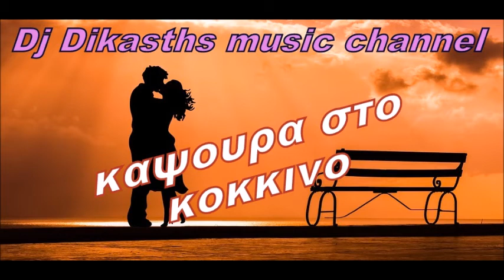ΘΕΛΩ ΝΑ ΞΕΡΕΙΣ ~ ΚΑΨΟΥΡΑ ΣΤΟ ΚΟΚΚΙΝΟ